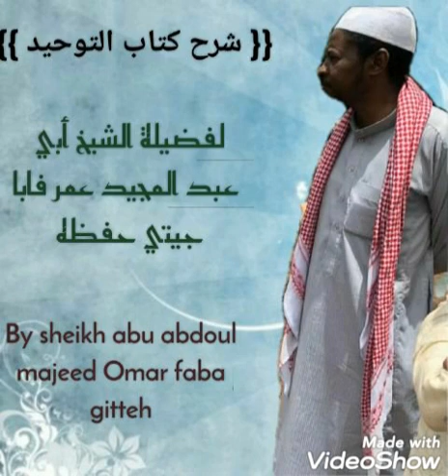مقدمة{شرح كتاب التوحيد} لشيخ عمر فابا جيتي لفضيلة شيخ الإسلام إمام المجدد محمد بن عبد الوهاب بن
**مقدمة INTRODUCTION* **{{شرح كتاب التوحيد}}
**لفضيلة الشيخ الغيور الهمام عمر فابا فودي جيتي البكاوي حفظه الله ورعاه 👉 🍏 🍎 👈**
**لفضيلة شيخ الإسلام إمام المجدد محمد بن عبد الوهاب بن سليمان التميمي النجدي رحمه الله رحمة واسعة **
**By sheikh abu abdoul majeed Omar faba Foday gitteh may Allaha preserve him 🕌 👆 🇬🇲 🇸🇳🇲🇷**